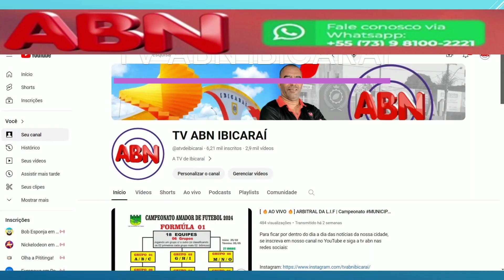Venha anunciar com a gente.